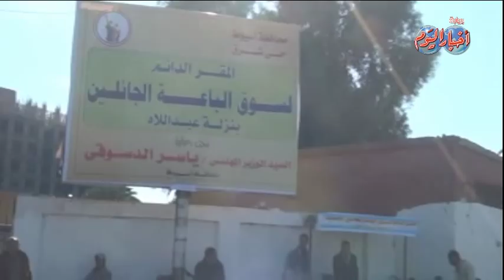الانتهاء من نقل الباعة الجائلين بموقف نزلة عبداللاه الى السوق الجديد